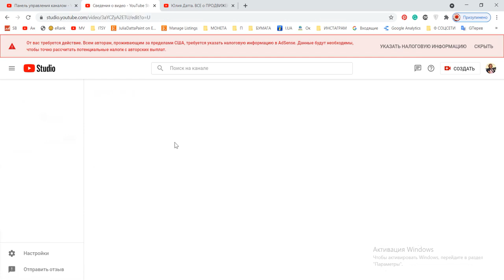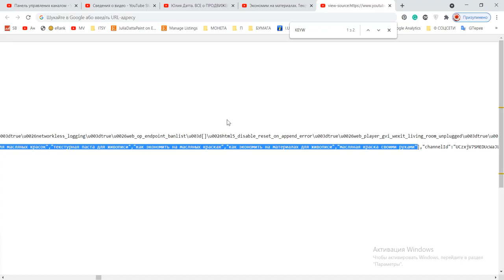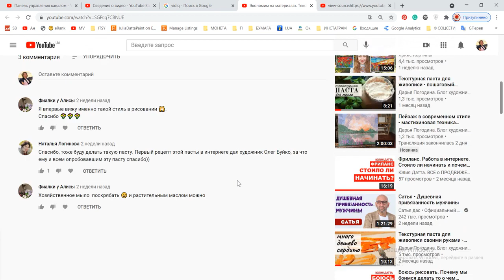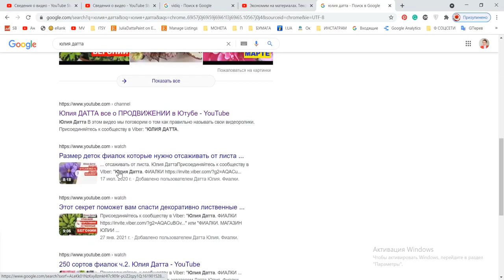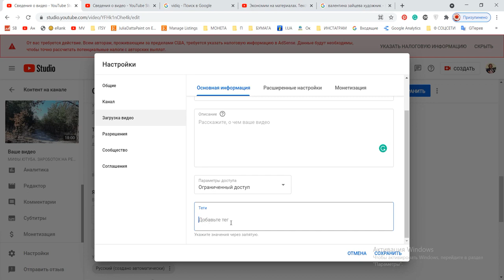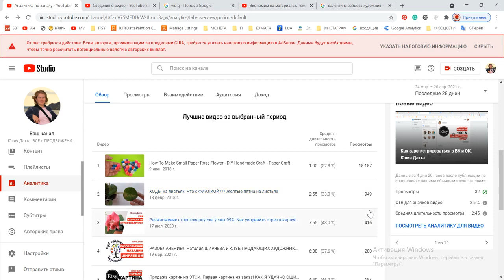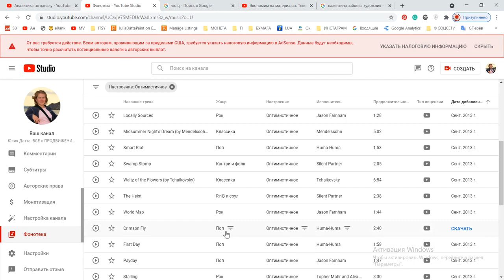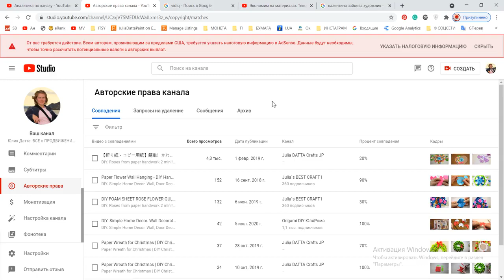ВСЕ О ТЕГАХ к видео Для чего нужны теги на ютубе Как бесплатно посмотреть теги Юлия Датта